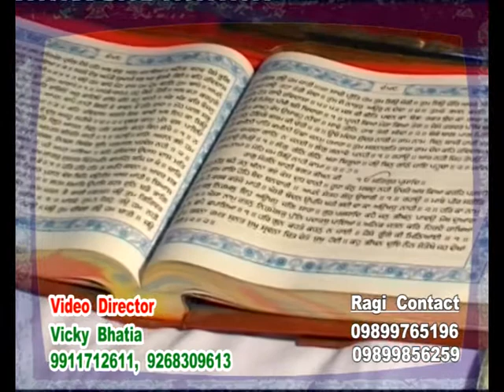30 Sec Promo Tum Karoh Daya Mere Sai